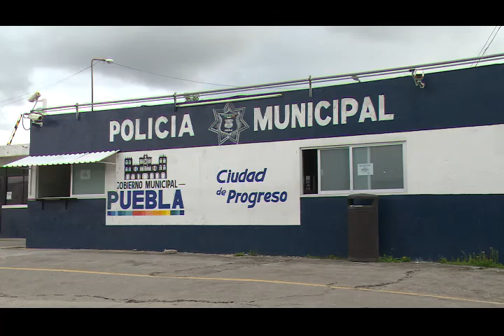TV3 Noticias - Tv3 noticias – Exámenes Toxicológicos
Concluye el primero de 7 exámenes que se realizara al personal de la dependencia